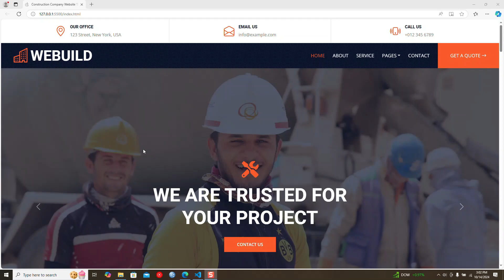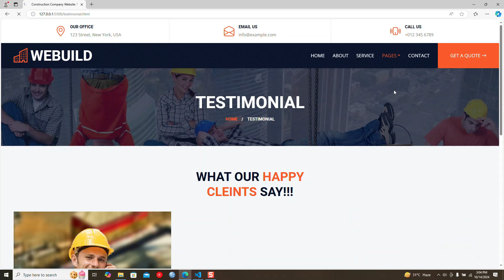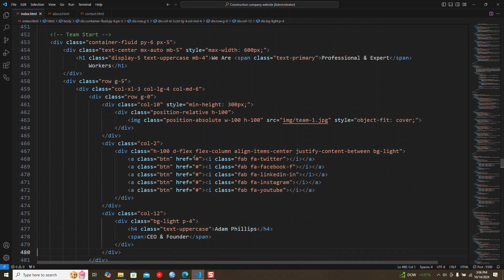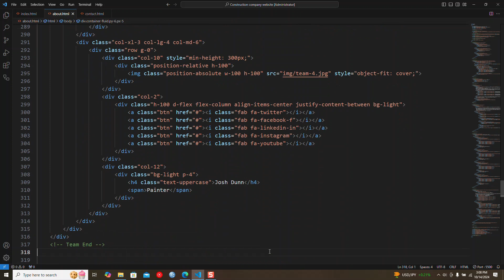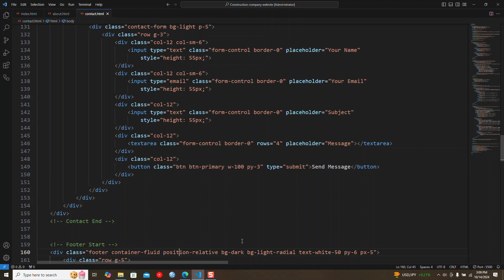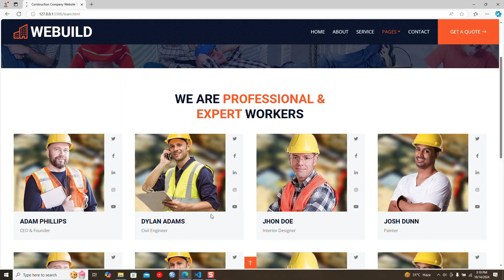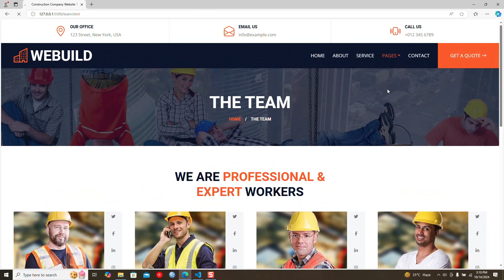How to make a construction company website in html and css | Source code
In this video we are making a construction company website in html and css download link is in the description you can download it from there